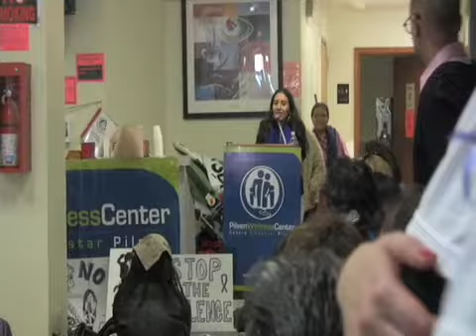"silent too long, silent no more" rally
Features inspirational words by Roxana Licona and a performance by Che Christ (at 4:16) from the last 10-minutes of the rally to stop domestic violence that was held in Chicago (Pilsen and Little Village) on October 31, 2008.